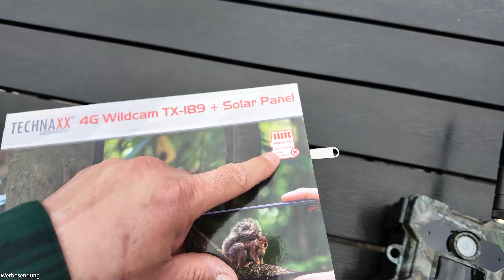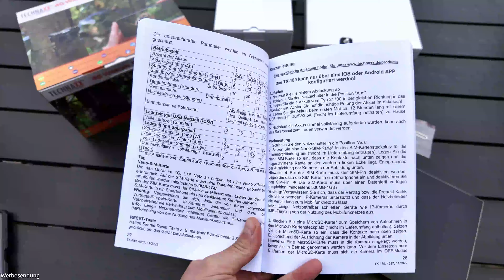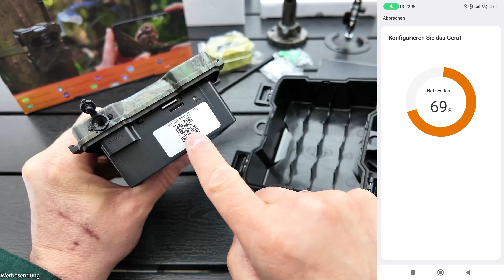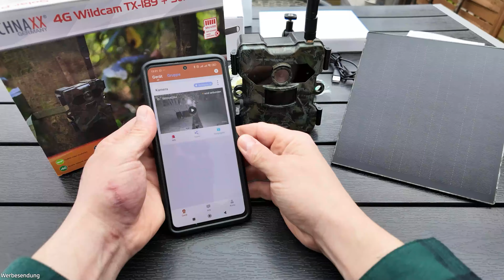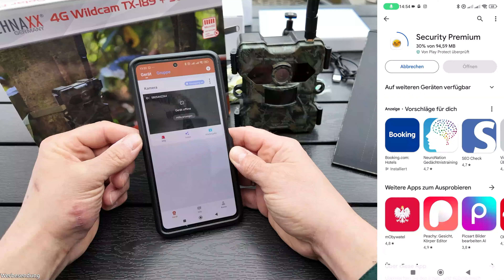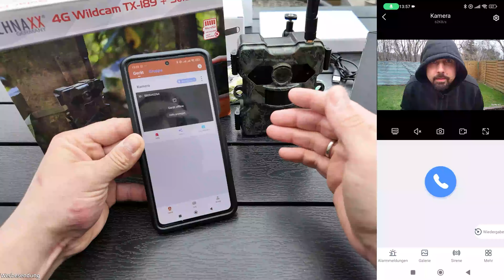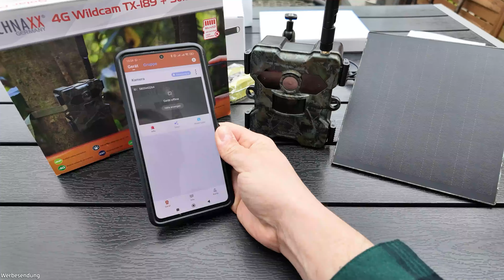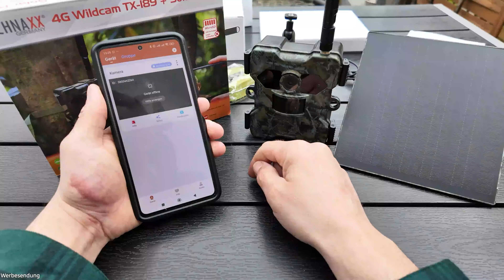Technaxx Wildkamera (Solar & LTE) Perfekte Überwachung!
Ich habe für euch die Technaxx Wildkamera TX-189 getestet. Der Lieferumfang ist enthält alles, was man für den autarken Betrieb benötigt. Die Gratis App macht einen sehr guten Eindruck und ist intuitiv. Wer ein unabhängiges Kamera System sucht, der sollte sich das System genauer anschauen.

Technaxx 4G Wildkamera TX-189 bei Amazon anschauen *

Wenn ihr mich unterstützen möchtet kauft gerne über diesen Link * bei Amazon ein. Ich bekomme pro Verkauf eine kleine prozentuale Beteiligung, für euch bleibt der Betrag gleich. Vielen Dank 🤝

Viele Grüße
Kai

Meine Ausrüstung:

Kamera:
Sony Alpha 6400 *
Sony Alpha A7iii *
DJI Osmo Pocket *
DJI Osmo Action *

Drone:
DJI Mini 2 *

Stativ:
Neewer 2-in-1 N55CL *
Neewer 79 Zoll Alu 360 Grad *
Manfrotto PIXI Tischstativ *
Rollei Compact Traveler Star S1 *
Rollei DJI Osmo Pocket Zubehör-Set VLOG *
Anozer Handy Stativ *
AODELAN Mini Kamera Stativ Griff *
GreatCool Auto Saugnapf Kamera Halterung *

Licht:
Neewer 90W LED Videobeleuchtung *
RGB LED Videoleuchte, Pixel *

Videoschnitt:
Video deluxe Premium 2022 *